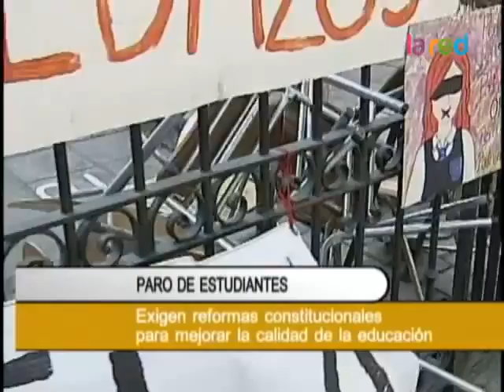Estudiantes exigen reformas constitucionales para mejorar calidad de la educación 480p